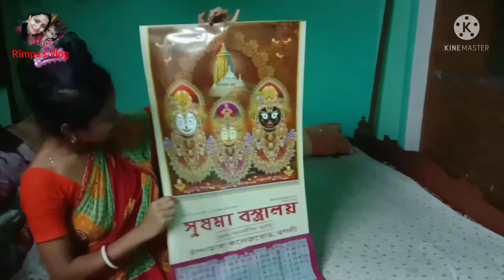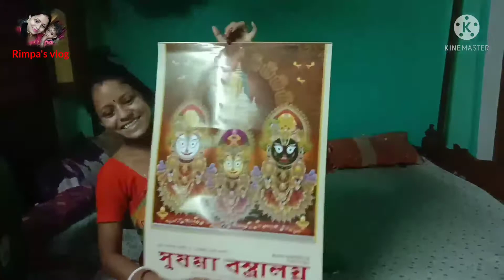নতুন খাতার মিষ্টি এল || বাবু মাছ ধরল || bengali new year || Rimpa's vlog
Your Quries:
Rimpa's vlog
daily vlog
new bengali year
bell jush
simple vlog
vlog video
village vlog
bengali vlog
bangla vlog
village life video
Rimpa vlogs
blog video
holispecial video
holi vlog
holi vlog 2022
holi vlog 2022 bengali
holi vlog family
holi vlog today
marriage video
marriage album
marriage album vlog
event vlog
event video
event show
baby smile
Bhojbari vlog
Bhogbari vlog
birthday vlog
birthday video
vlog
travel vlog
naughty baby
baby video
injiord video